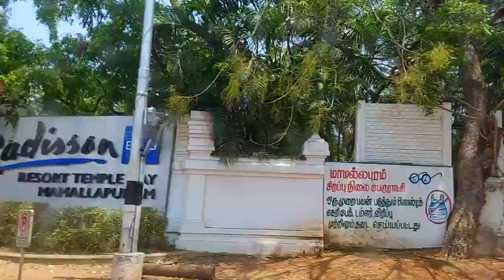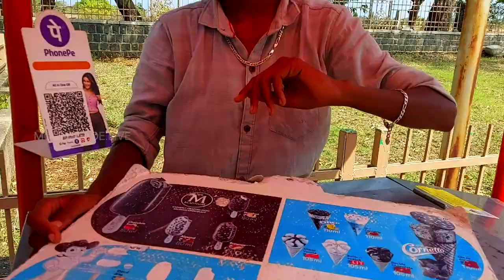Mahabalipuram Vlog - Exploring Chennai - Pancha Rathas - covid travel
Hello dears,

Second day at chennai and we went to Mahabalipuram, this total trip was so unplanned that we barely new place names and thus we took sign boards direction and covered each places.

mahabalipuram, such a beautiful place... cant explain its architectural beauty.
really a must visit place .

🤩We headed to pancha rathas which means five rathas

the best part is that this 5 rathas was constructed from a single rock, which means 5 chariots are draupathi ratha, bheema ratha, arjuna ratha, nakul sahadeva ratha, and dharmaraja ratha

This was constructed by pallava dynasty as prototype of ancient rathas is time of pandavas.

and the history goes on. 😇

Do watch and let me know your feed backs in the comments below

Note: Please use headphones ...

Luv u alll .

***Copyright:-
 All the content published on this channel is protected under the copyright law and should not be used / reproduced in full or part without the creator's (Soorya Mohandas) prior permission.***

pancha rathas
Mahabalipuram
mamallapuram
5 rathas
chariots
pallava dynasty
pallava construction
how to
beautiful
chennai